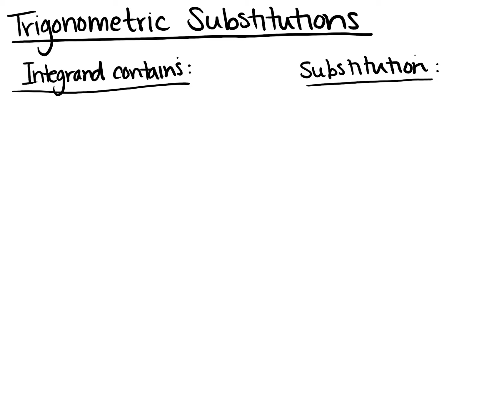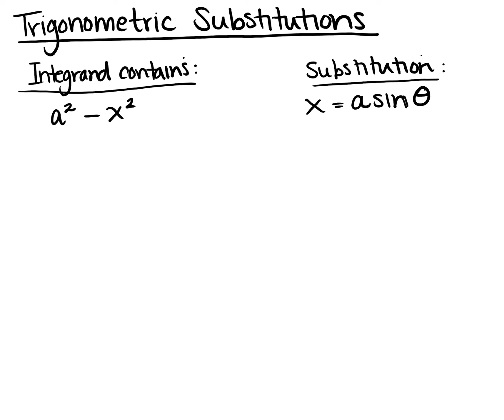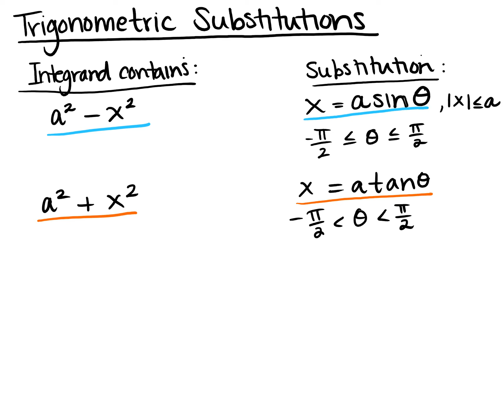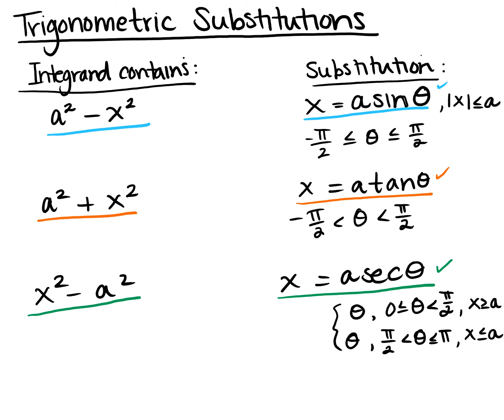MATH 2205 Section 8.4 Trigonometric Substitutions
Evaluating integrals using trigonometric substitutions.